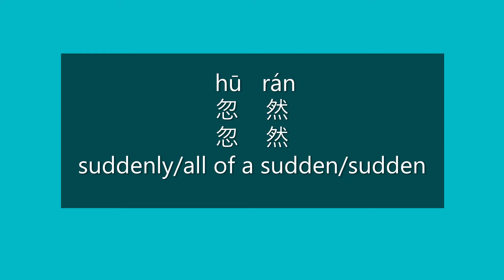How to Say SUDDENLY, SUDDEN in Chinese | How to Pronounce SUDDENLY, SUDDEN in Mandarin | HSK 2 Words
How to Say suddenly/all of a sudden/sudden in Mandarin Chinese?

How to Pronounce suddenly/all of a sudden/sudden in Mandarin Chinese?

Happy learning!